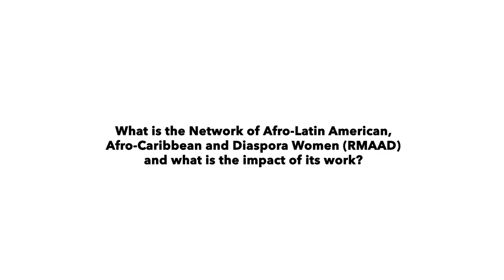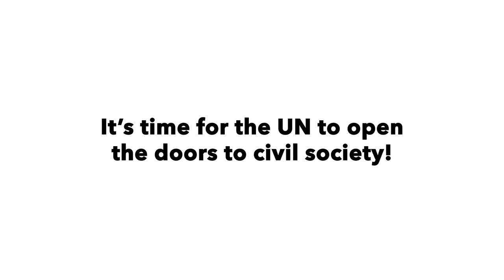OpenTheDoors2NGOs - RMAAD: Afro-descendant Women from Latin America locked out of the UN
The UN Committee on NGOs is responsible for granting consultative status to applying civil society organisations, which is essential to access most major UN fora. It has regularly been criticised for carrying of arbitrarily denying or stalling NGO accreditation applications.

The Network of Afro-Descendant Women from Latin America and the Diaspora (RMAAD) is a group seeking to create a space to help mobilise and empower women of African descent across the Americas. It is also one of over 40 NGOs that have faced over four years of deferrals by the NGO Committee. Every organisation that is arbitrarily denied is a loss to countless global policy initiatives.

It’s time for the UN to OpenTheDoors2NGOs. As elections for the membership of the Committee are due in April, join ISHR's campaign calling for positive and open elections at the NGO Committee.